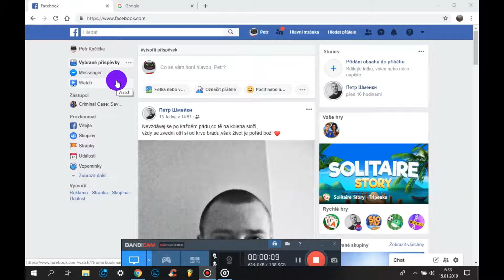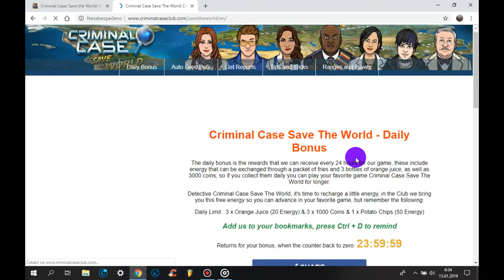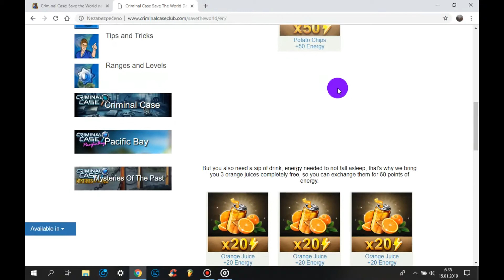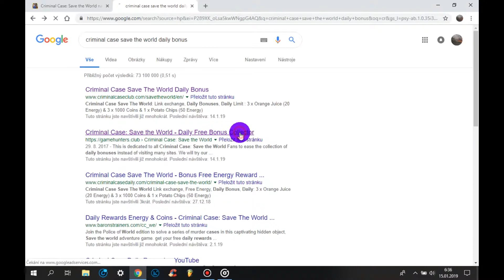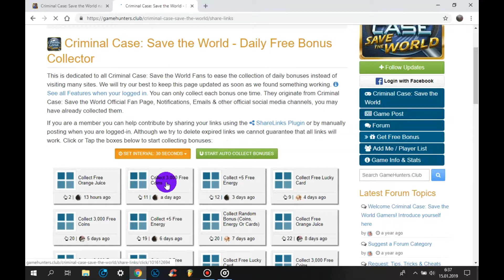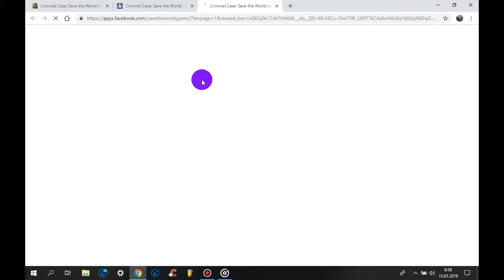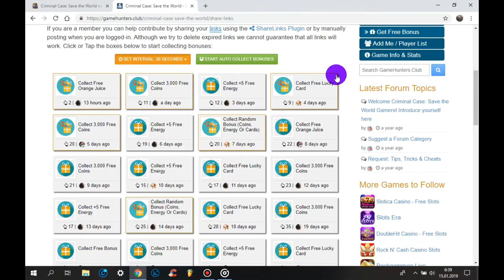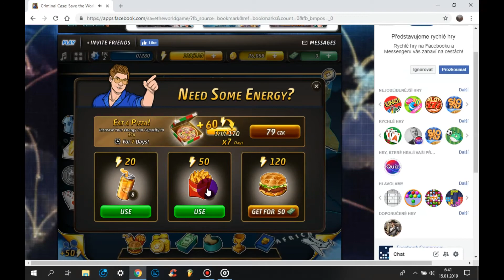Tutorial Criminal Case Save the World ( Hack Energy) *2*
2 díl hack energy CCSTW